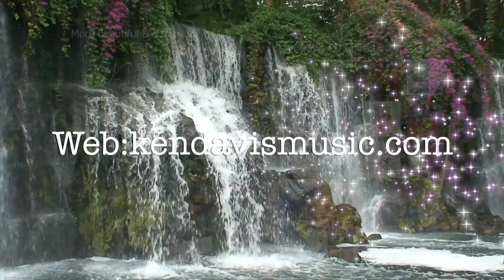Environmental Nature Waterfall - Ken Davis High Definition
A Blissful Gentle Undulating Waterfall That With Gentle Music Will Relax Tension & Sooth Away Stress. Ideal For Meditation Yoga Tai Chi Mindfulness Study or just To Relax And Unwind. Ideal For All Ages
Ken Davis Music Is Streaming The World On All Mainstream Streaming Sevices